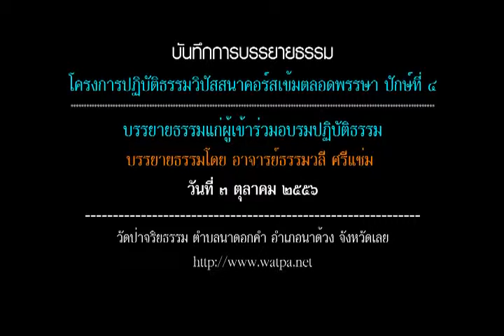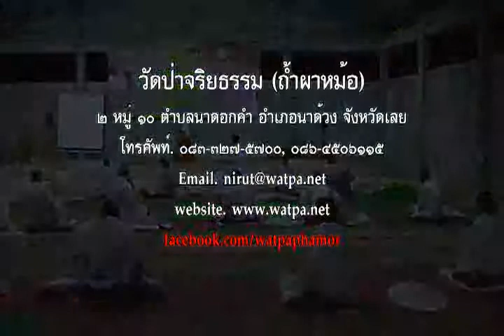56 09 30 2000 ธรรมวลี ศรีแช่ม